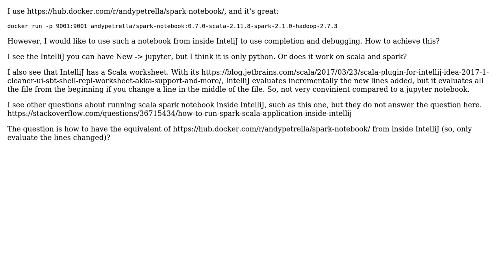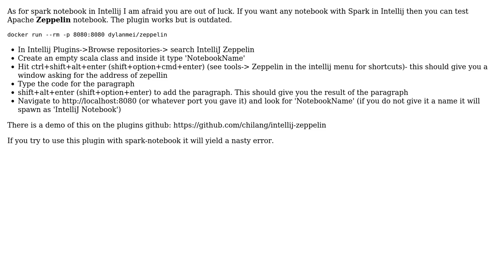scala spark notebook inside IntelliJ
With thanks & praise to God, and with thanks to the many people who have made this project possible! | Content (except music & images) licensed under CC BY-SA | Music | Images & others | With thanks to user goozez user David Portabella and the Stack Exchange Network Trademarks are property of their respective owners. You are responsible for your own actions.